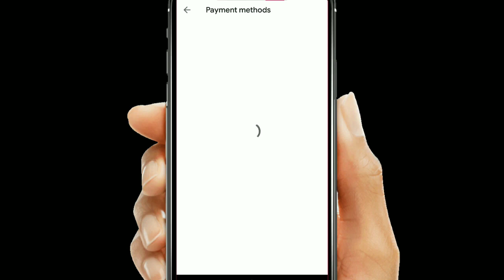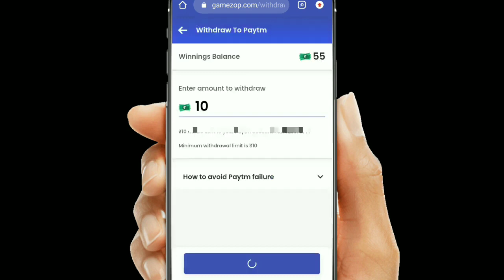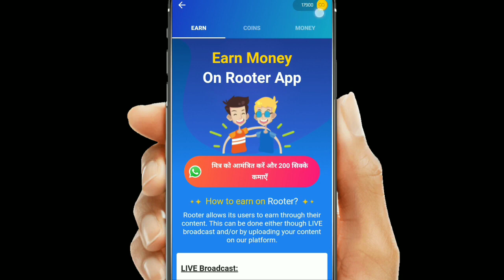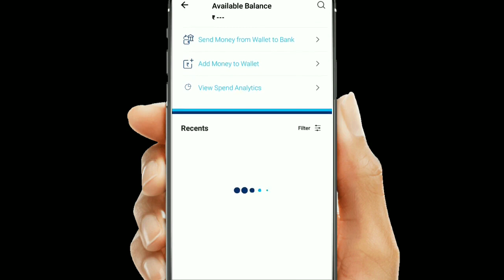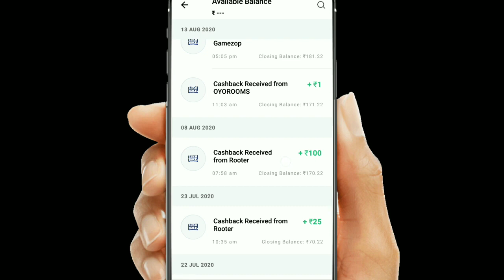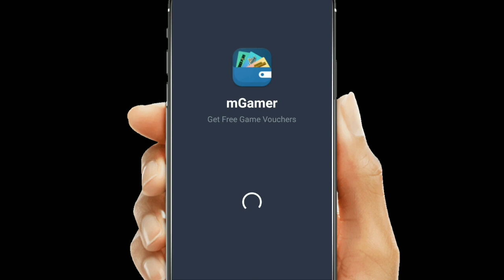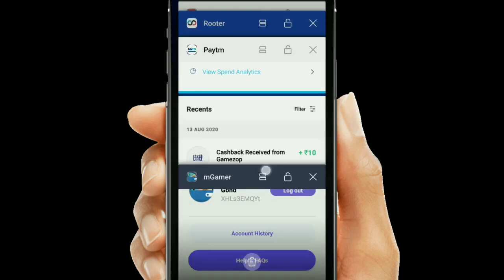100% free play store balance || Google Gift Cards || Earn Google Play Gift Card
0:30 redeem code?
3:23 google play card?

Refer code - XHLs3EMQYt

winzo gold app se paise kaise kamaye,winzo gold mod apk download,winzo gold trick,winzo gold

2.free google play gift cards 2020
3.how to get free google play gift cards 2020
5.google play store free redeem code 2020
6.google play free redeem code trick 2020
7.free google play gift cards in 2020
8.google play store free redeem codes new latest trick

i hope all your questions are answered | आशा करता हूं कि आप के सभी प्रश्न का उत्तर मिल गया होगा। in hindi 2019 - नमस्कार दोस्तों| इस वीडियो में आप जानेंगे की google play